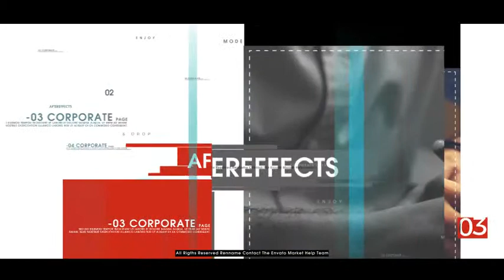Corporate Opener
06 Image And Video Placeholders

15 Text Placeholders

25 Fps

No Plugins

Duration: 0:39

Easy Editing

Fast Render